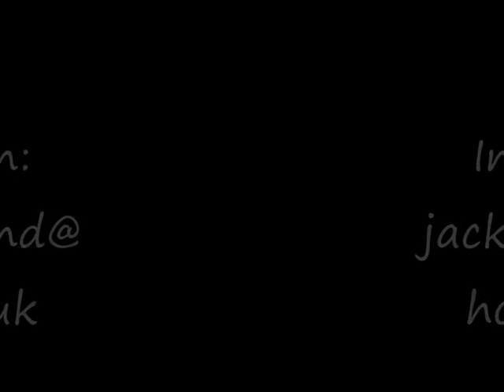Jack Sunderland basketball mixtape 2012